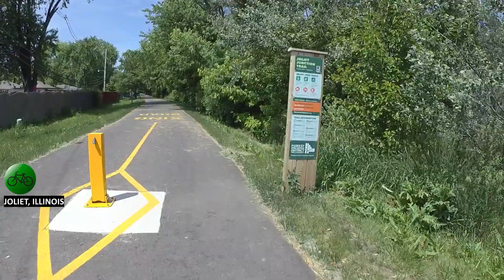Joliet Junction Trail NB, I&M Canal Trail to Theodore St (Crest Hill, IL) | VirtualBike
**Best viewed in 1080p60 or 720p60
Welcome to another VirtualBike! This week we head back to the far southwest suburbs of Chicago to Crest Hill, Joliet, and Rockdale on the Will County Forest Preserve's Joliet Junction Trail! You might recognize this trail from the SB version of this trail. Today we head back the other way back to Crest Hill. This is another one of those "rails-to-trails" trails which used to be an old railroad track that was later converted to a beautiful trail through Joliet's inner-west side. This trail is largely in forest so it is nice on warm days. Also, this is a nice, easy trail for beginners since the hills on it are no more than 2 to 2.5% grades. This trail eventually connects up with the famous IL & Michigan Canal Trail in Joliet's south side. Enjoy the beautiful scenery and sunshine!

TIME STAMPS
Larkin Ave (IL 7)/Mound Rd: 1:26
I-80: 7:31
Jefferson St (US 52): 12:32
Black Rd: 17:47
Theodore St: 23:23

CITIES
Intro: 0:00-0:21
Joliet: 0:21-0:54
Rockdale: 0:54-5:19
Joliet: 5:19-19:09
Crest Hill: 19:09-23:26
Outro: 23:26-